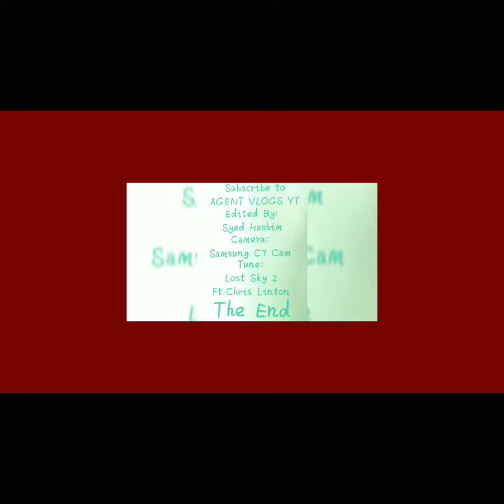My new Vlogging Studio Vlog#13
AGENT VLOGS YT
Agent Squad